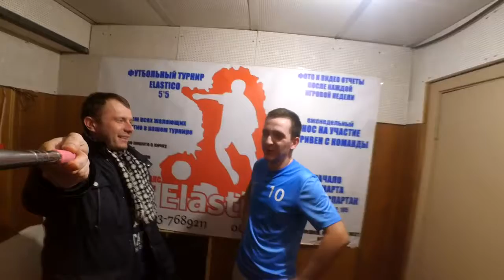Old Friends - Kiev united (2-0)